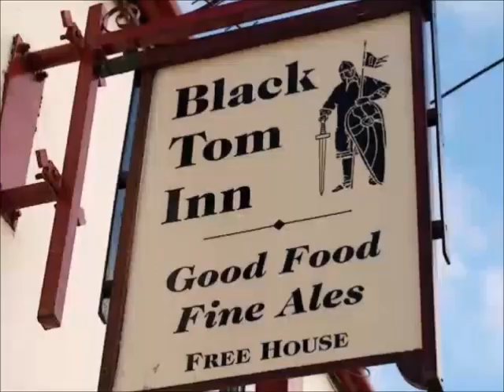Haunting History of ~St. Peter's Church, Camerton, Cumbria,England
Camerton is a small village and civil parish dating back at least to Medieval times situated about 1 mile north-east of Seaton in the Borough of Allerdale in Cumbria.
St Peter's church is located south-east of the village on a meander of the River Derwent. The church building partly dates from the mid-19th century, but "parts of the structure could be medieval, for instance, the transept arch with its step and chamfer." The church contains the tomb of 'Black Tom', an old 'lord' of Camerton. A splendid figure, fully armed and replete in early sixteenth-century armour. There he lies completely black from head to toe, and, the original tip of his nose is said to be missing. According to local legend, Black Tom's ghost haunts the churchyard..Mr H T Graham was dared to knock on the door of this empty church late one night - the moment he did so, the bells began to toll. Another woman tells of a ghost she saw in the churchyard in Camerton near Seaton 20 years ago. She was walking her dog there when she saw a tall, well-dressed man of about 40 looking at a gravestone.Throughout their conversation the dog was becoming agitated and uneasy and as the woman walked off she turned to wave to the man but he had disappeared into thin air.
In the past Black Tom tomb lay outside the walls of the Church. The accepted local story concerning the apparent change of location features a young serving girl. It is said that she accepted a wager to visit Camerton Church yard at midnight, to see what was to be seen. She must have been a lass of some courage, for in spite of its beauty it is not a place to be after dusk. Between the sound of the river and the rustle of trees it can feel strangely still, as though time has been suspended. It is said that she won her wager, having chipped off the nose of Black Tom to prove that she had been there. So, a church wall was knocked out, then extended and rebuilt to protect the tomb. Black Tom walks, apparently regardless of lying in our out of this lovely church, generations claim to have seen him. Why does he walk? That is part of his mystery. An intriguing footnote,just recently a charming bright ninety-five-year-old lady told me that when she was a child, there was a commonly held belief concerning Black Tom and Mary Queen of Scots. The story told of Black Tom using a secret tunnel in an attempt to rescue Mary from Workington Hall, after her flight from Scotland. Black Tom is also the name of the village pub .
 Legend has it that a blue pig was seen one night by someone leaving the pub🤔🤨.
Camerton once had two pits, both of which mined both coal and clay. Camerton No. 2 Colliery was north of the village next to the C&WJR line where an unadvertised workmen's halt was provided. This colliery appears to have been abandoned in 1908.Camerton No. 1 Colliery was next to the river. It was connected to the CWR line. It is unclear when it was abandoned.
The floods of 2009 caused the Miser Bridge to collapse, isolating St Peter's Church.
Boundary walls and gravestones were toppled, but water stopped just short of the church threshold, sparing it any major internal damage.There can be no doubt that Camerton Church played an important part in the religious life of the surrounding area in about the 11th century and is one of the oldest parishes in the Diocese of Carlisle. The church building has been re-built at least twice in 1663 and again in 1794, being restored in 1885 and 1892. For a considerable time after building the churchyard at Camerton was the burial place for Workington and Flimby as well as Camerton and Seaton.
Parishioners are raising money to rebuild the flood defences, but until then - they remain worried that more graves could be lost to the river.

"That would be total devastation. There's lots of people, not just myself, who have got relatives buried in this part of the graveyard and it would be totally devastating to see your grandparents and great-grandparents washed down the river"– JOE SANDWITH, PARISH COUNCILLOR
From the Book ~Supernatural Cumbria~By H. C. Ivison